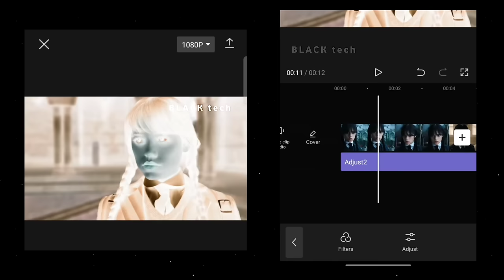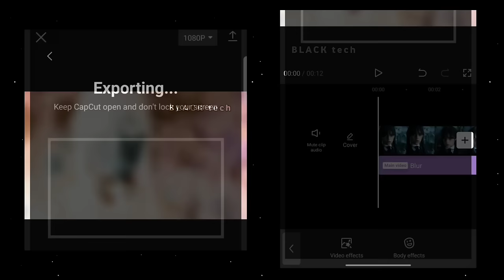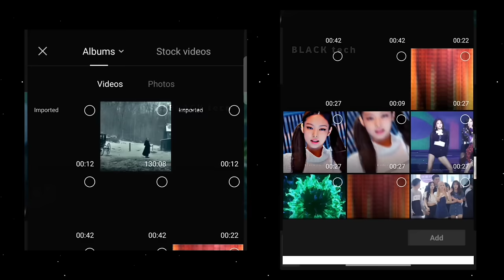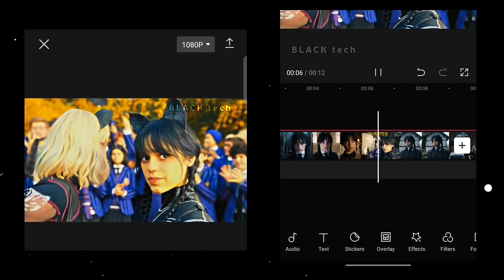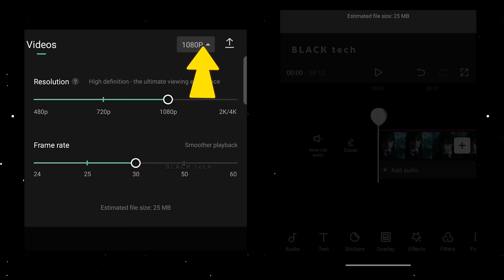HDR CC TUTORIAL IN CAPCUT | CAPCUT 4K HDR TUTORIAL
I have no rights on the images and video.

Editing App:

Capcut